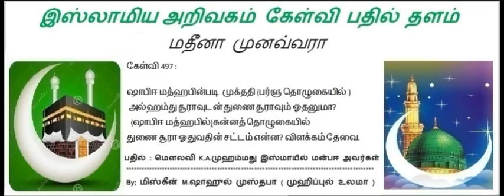497 - ஷாபிஈ மத்ஹபின்படி முக்ததி (பர்ளு தொழுகையில் ) அல்ஹம்து சூராவுடன் துணை சூராவும் ஓதனுமா?